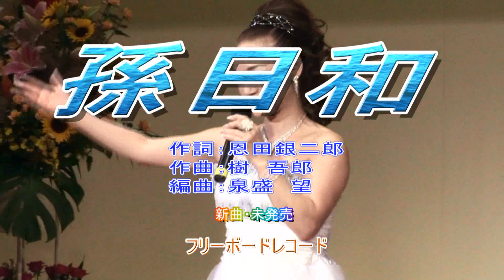香山るり 孫日和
フリーボードレコード　SOUND EXA　所属　香山るり　孫日和「作詞：恩田銀二郎　作曲：樹　吾郎　編曲：泉盛　望」ポップスの香山るりが、オリジナルでは初めて演歌を唄います。Wonderful Day with GRANDCHILD : RURI KAYAMA・・・・プロモーションビデオを依頼されました・・・！収録場所：武蔵野公会堂・・・マナックビジョン・・・！